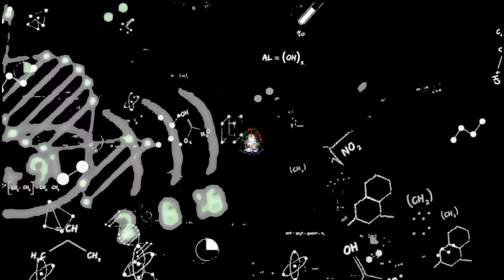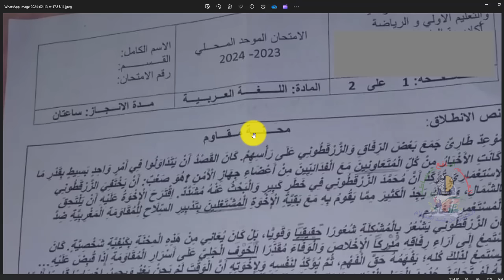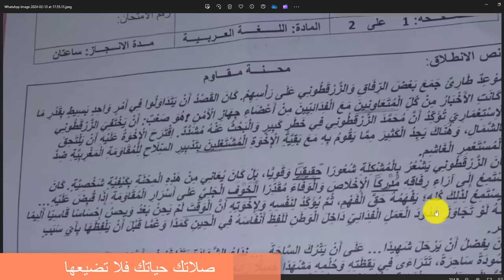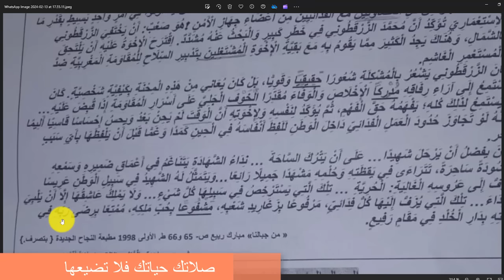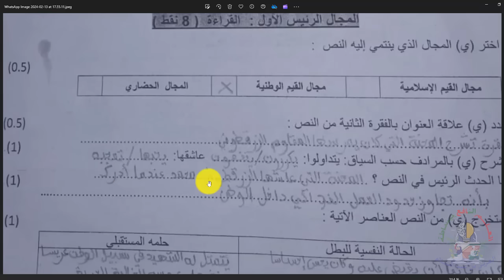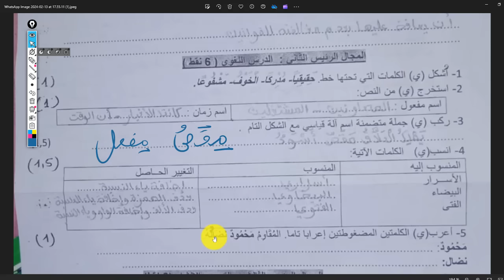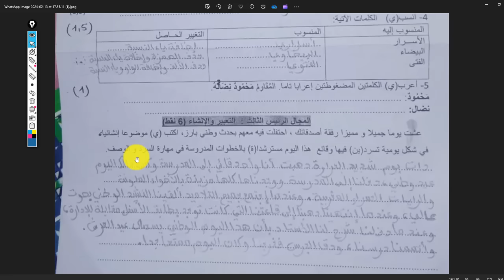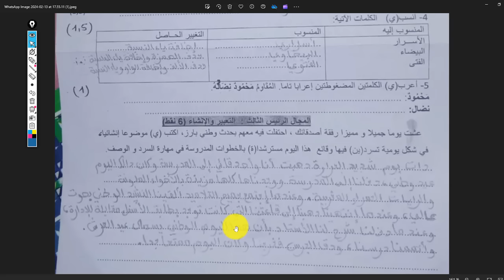تصحيح محلي اللغة العربية لهذا الموسم 2024 2023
💥رابط تحميل الفروض والامتحانات المحلية مع التصحيح جميع المواد 💥
✨عرض التميز الثالثة إعدادي✨
عرض التميز في الثالثة إعدادي لموسم 2023/2024
بعد ثلاثة مواسم من النجاح والتفوق مع تلاميذ الثالثة إعدادي، هذا الموسم سيكون أكثر تميزا من خلال:
1. الانخراط في مجموعة خاصة على الوتساب بعدد محدود ليكون العمل أكثر جدية.
2. الاستفادة من الدروس والتمارين والفروض على الوتساب.
3. الاستفادة من خمس مواد الرياضيات، اللغة العربية، الفيزياء، التربية الإسلامية، والاجتماعيات، وفي الدورة الثانية جميع المواد.
4. الإجابة على اسئلتكم مباشرة في المجموعات.
5. الاستفادة من متابعة خاصة في الفروض والامتحان المحلي والجهوي.
6. وذلك بثمن رمزي في مستوى الجميع، حتى يستفيد الجميع إن شاء الله.
وأخيرا للاستفادة من العرض، أرسلوا رسالة بعنوان عرض التميز الثالثة إعدادي عبر الواتساب إلى الرقم 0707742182